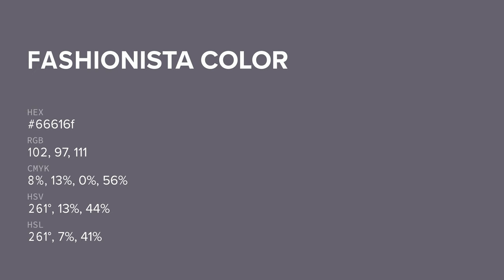Fashionista color 66616f hex color - Violet color - Warm color 66616f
What color is Fashionista ? 66616f hex color - Violet color - Warm color 66616f

Hex 66616f Color Code is also known as Fashionista color.